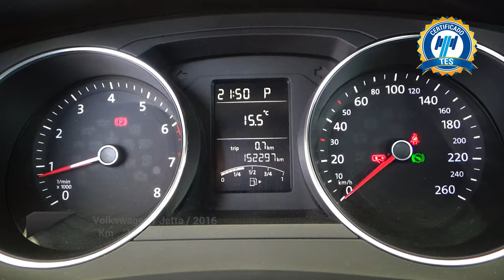Volkswagen / Jetta / 2016 - 23492